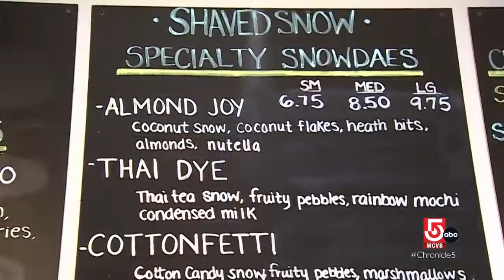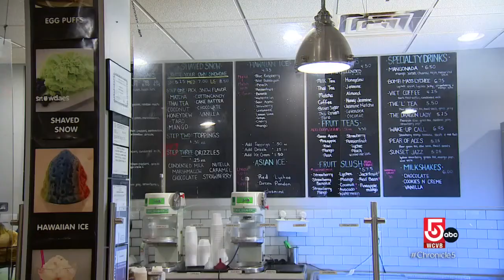Serving up shaved snow